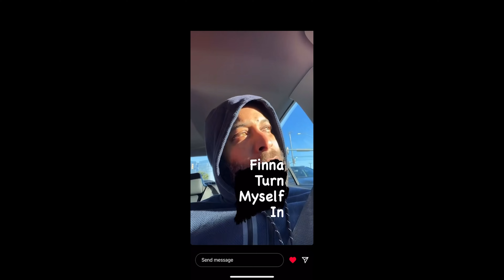Red Dread - Blacc on Blacc